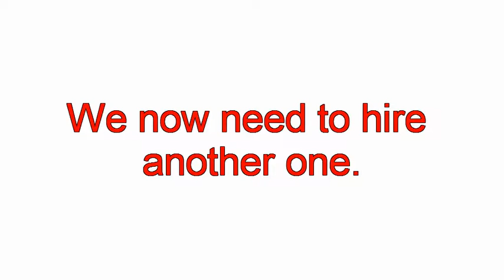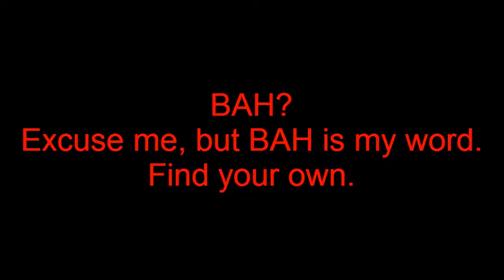YTP - A new treat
GOKU GETS A NEW TREAT